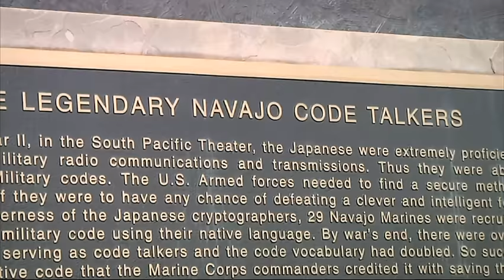Navajo Code Talker Explains Role in WWII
Roy Hawthorne, 89, served as a Navajo code talker with the U.S. Marine Corps from 1943 to 1945. He effortlessly recalls how they came up with codes to trick the Japanese. (Nov. 11)